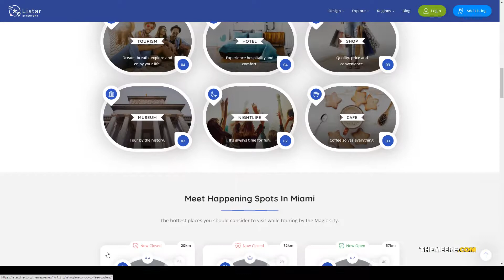Listar - WordPress Directory and Listing Theme travel directory review listings Aoi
Framework Underscores

 Columns 4+

 Layout Responsive